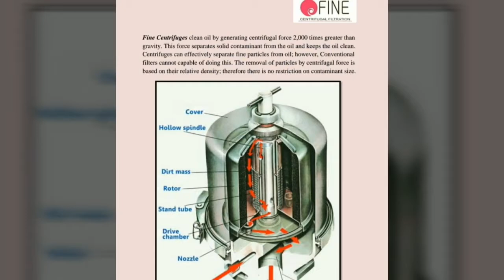Fine Centrifugal Oil Filtration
Fine Centrifugal Oil Filtration installed on Hydraulic power pack of press machine of capacity 2400 Liters. Video focuses on Dirt removed in several hours of operation. Machine Fine Centrifugal Filtration Systems FC600 Model.